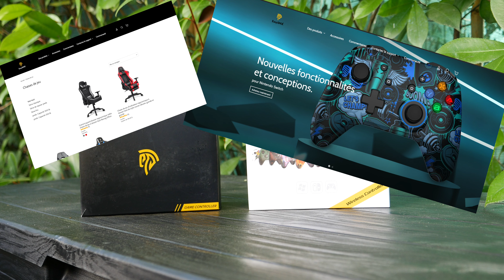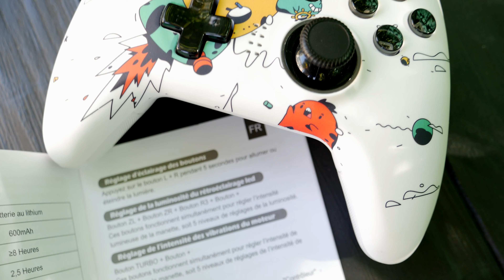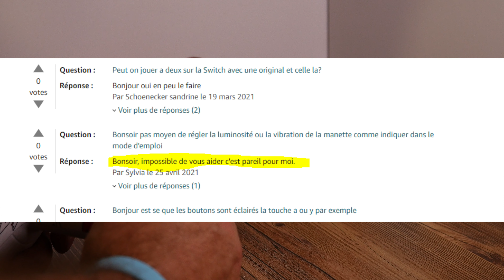TEST Manette EasySMX pour SWITCH/PC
Si après avoir vue le résumer de ma vidéo vous souhaitez vous procurer une manette, vous pouvez le faire via le lien ci-dessous:
Entrer le code de réduction: Roufna

Les manettes sont disponibles également sur amazon